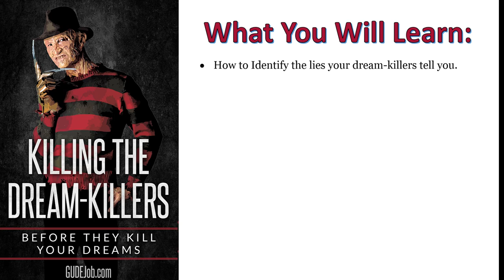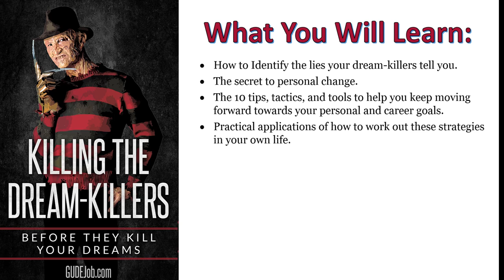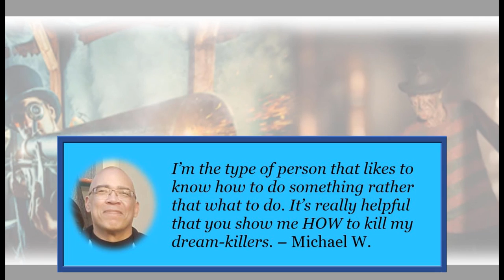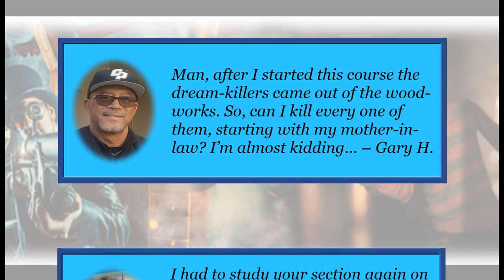Nothing Works Out For Me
Why does nothing work out for you? Because you have Dream-Killers.

Killing the Dream-Killers is a course that helps you find your passion and fulfill your goals and dreams while dealing with naysayers.

What you will learn:
- How to find your true passion
- The real reason why you are not living a fulfilled life.
- Clear and usable tactics to keep you from being distracted, derailed, or defeated by dream-killers.
- The 4 key principles that will help you move from your Point A to Point B.
- The strategies and resources that have proven most effective in helping people win every day.
- How to use the #1 most powerful success tool in the world to achieve your career goals.
- How to become more valuable by adding value to others.
- Goal-Achievement Training: We will share with you 100 income-generating ideas. You will use one or more of these ideas to earn double the amount that you invested in this course within 30 days. You will use this project as an incentive to put these “Killing the Dream-Killers” tips, tactics, and tools to use right away.

When You Enroll You'll Receive:
- Over 4 hours of video instruction
- Over 12 training activities
- 10 course downloads
- Lifetime access to course materials
- Lifetime access to course upgrades
- Free tips, tactics, and tools follow-up materials
- BONUS: Ask us a question about one of your goals

Why does nothing work out for you?

What is keeping you from moving from Point A where you are now to Point B?

It’s your dream-killers.

The reason why you are not successful is because of how you are thinking right now. You are not successful because you are believing the lies that dream-killers are saying about you. The problem is that you think that the lie is the truth and so you give up, give in, get out, and get stuck.

Look back to last year, three years, and five years ago at the things you said you were going to do but didn’t do. You probably have some regret that you didn’t do back then what you dreamed of doing, like going back to school, applying for another job, earning extra money, or taking advantage of that perfect business opportunity. If you hadn’t listened to your dream-killers you would be in a better place today. Isn’t that true?

Dream-killers are those voices that tell you it’s not going to work, you’re not good enough, it’s not about you, and they won’t let you. The problem is that you have been believing the lies that dream-killers have been telling you about yourself and your ability to live out your dreams. Every negative habit that you give in to that keeps you from having the successful and fulfilled life that you desire is you choosing to believe the lie dream-killers tell you rather than the truth that is all around you. The truth is, you can do it, you can accomplish your goals and dreams.

Killing the Dream-Killers is a course that will expose your dream-killers for what they are, give you tactics for killing them, and provide you with portable tools so that you can take that very next step towards your personal development in fulfilling your goals and dreams. The most important thing is taking that very next step.

This course will also go through three case studies so that you can see dream-killing in action. You will also be given practical exercises that you can do yourself, even today, to help you win the battle against the war with your dream-killers.

When you change the way you think, it will change how you feel. When you change the how you feel, it will change the way you act. When you change the way you act, it will change your habits. And when you change your habits, you are in the best position to fulfill your goals and dreams.

By the end of this course you will:
- Identify the lies that your dream-killers tell you.
- Understand the secret to personal change.
- Have at least 10 tips, tactics, and tools to help you keep moving forward towards your personal and career goals.
- See practical applications of how to work out these strategies in your own life.
- Have a 30-day training in place for you to exercise these strategies for yourself while earning additional income.

Personal development starts now, and career development is a lifelong process.

Welcome to Dream-Killer School!